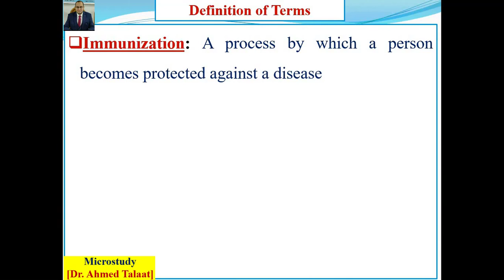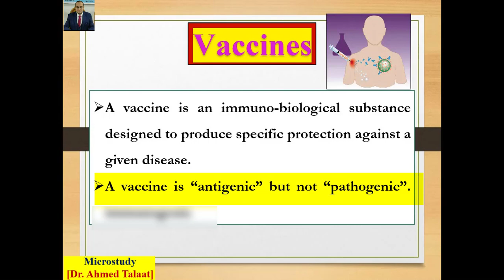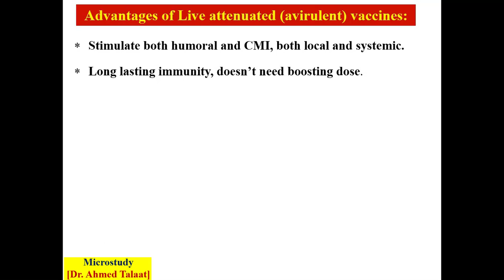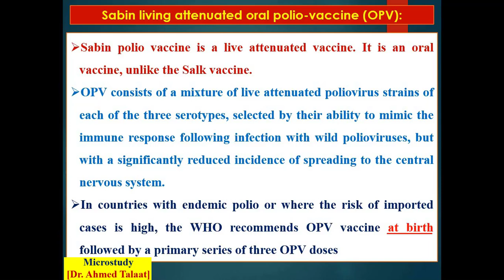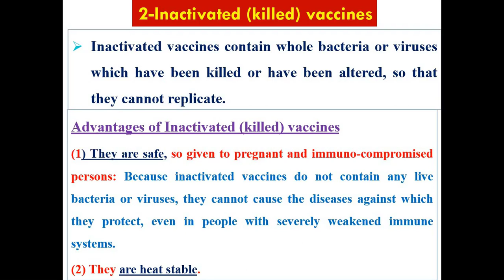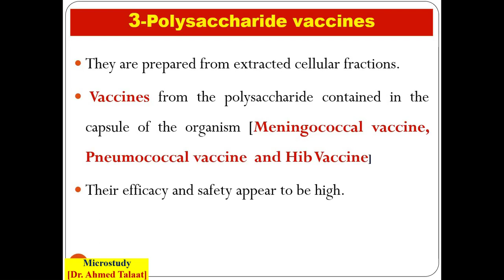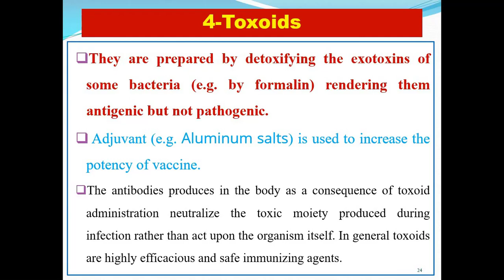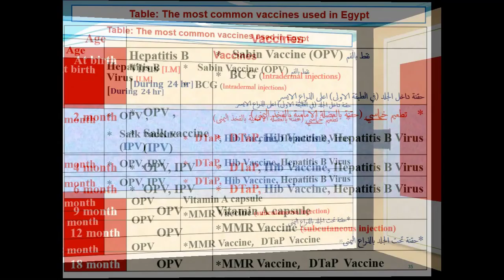Vaccines and immunization انواع التطعيمات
Microstudy (Microbiology lectures)
Dr. Ahmed talaat (lecturer of microbiology)
قناة متخصصه لشرح مادة الميكروبيولوجي والمناعة لجميع طلبة الكليات العملية

Vaccnines and Immunization
المصل واللقاح
ماهو الفرق بين المصل واللقاح؟

  اللقاح (ويسمى التطعيم  Vaccines)  هو:
 ان يكون جسم الانسان هو المصنع حيث يحقن بالميكروب ضعيف او ميت  فينتج اجسام مضادة عنه مثل  لقاح  (تطعيم)  شلل الاطفال
 والتطعيم الثلاثي DTP
والمناعة التي تنشا نتيجة لحقن التطعيم تسمى
Active immunization

المصل هو:
 إعطاء الانسان اجسام مضادة جاهزة
(ready made antibodies)
حيث يتم تحضيرها في المصنع كأن يحقن حصان بالميكروب والأجسام المضادة الناتجة عن ذلك يصنع منها المصل مثل مصل  التيتانوس ومصل داء الكلب ومصل مضاد للعقارب
والمناعة التي تنشا نتيجه لحقن المصل تسمى
passive immunization
كما هو مذكور التفاصيل في  الفيديو

There are several types of vaccines, including:
1) Live-attenuated vaccines.
Live attenuated vaccines contain whole bacteria or viruses which have been “weakened”(attenuated) so that they create a protective immune response but do not cause disease in healthy people
Attenuation of microbes can be produced by repeated subculture on unsuitable media or under unsuitable conditions. For most modern vaccines this “weakening” is achieved through genetic modification of the pathogen. They have lost their capacity to induce full-blown disease but retain their immunogenicity.

2) Inactivated vaccines.
Inactivated vaccines contain whole bacteria or viruses which have been killed or have been altered, so that they cannot replicate.
Because inactivated vaccines do not contain any live bacteria or viruses, they cannot cause the diseases against which they protect, even in people with severely weakened immune systems.
However, inactivated vaccines do not always create such a strong or long-lasting immune response as live attenuated vaccines.

3) Polysaccharide vaccines.
They are prepared from extracted cellular fractions.
 Vaccines from the polysaccharide contained in the capsule of the organism [Meningococcal vaccine, Pneumococcal vaccine  and Hib Vaccine]
Their efficacy and safety appear to be high.

3) Toxoid vaccines.
Example: Tetanus, Diphtheria and Pertussis .The Triple (DPT) Vaccine
They are prepared by detoxifying the exotoxins of some bacteria rendering them antigenic but not pathogenic.

4) Recombinant vaccines.
 The only recombinant vaccine currently in use in humans is the Recombinant Hepatitis B vaccine. Hepatitis B vaccine recombinant contains a non infectious hepatitis B viral antigen, HBsAg, which is produced in yeast cell using recombinant DNA technology

5) Messenger RNA (mRNA) vaccines.
6) Viral vector vaccines.

قوائم تشغيل القناة  كاملة